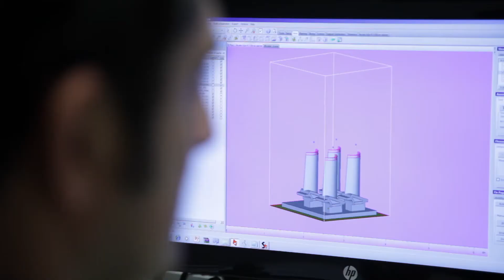GE Additive Engineering Consultancy | GE Additive at the 2017 Paris Air Show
Chris Schuppe talks about GE Additive’s engineering consultancy team and how they’re helping customers design better products and systems.